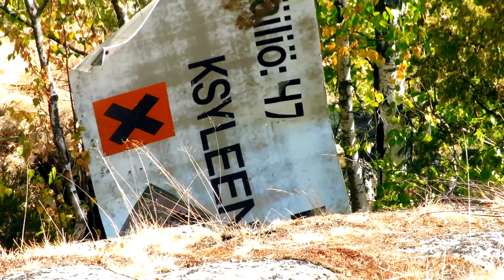Climbing abandoned XYLENE TANK - Urbex_003 | Joa Alex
Went into the forest looking for something cool but we found something even cooler